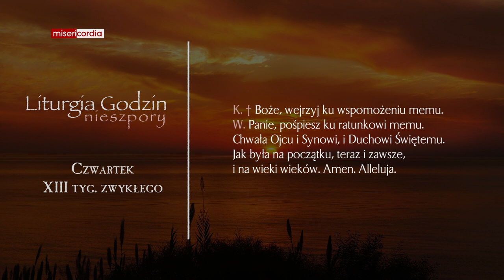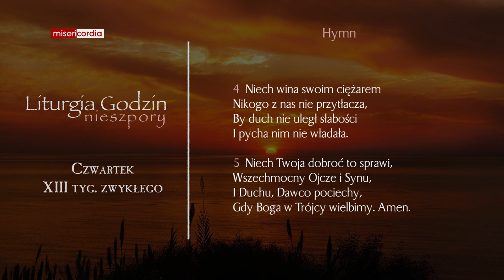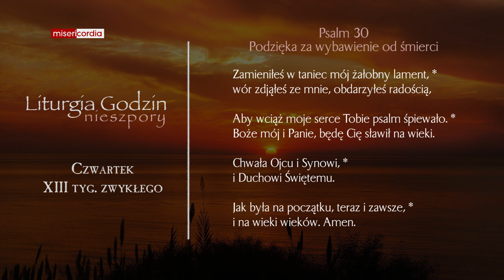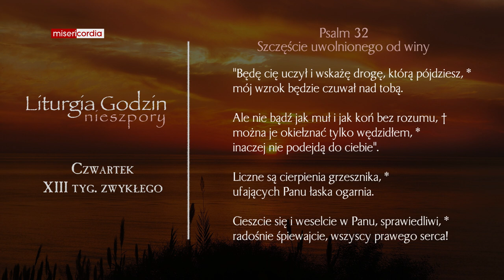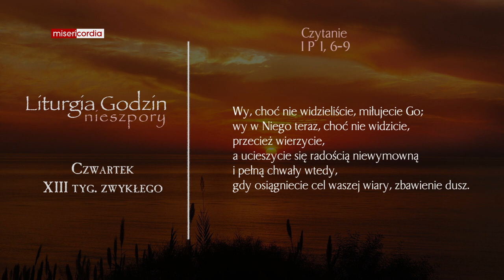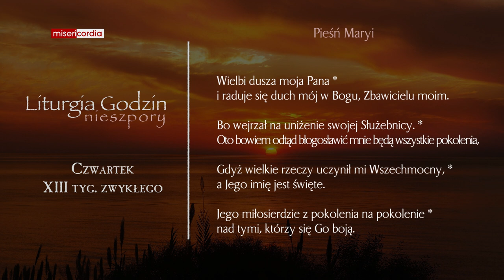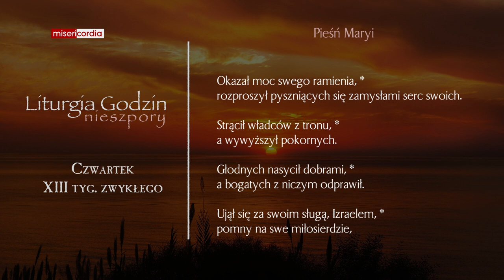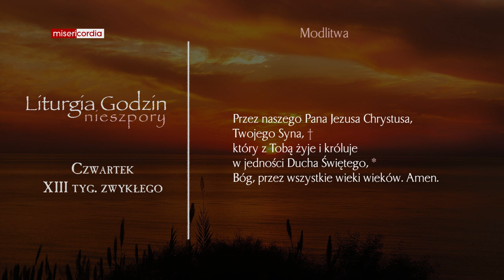Liturgia Godzin | Nieszpory | Czwartek, XIII tyg. zwykłego